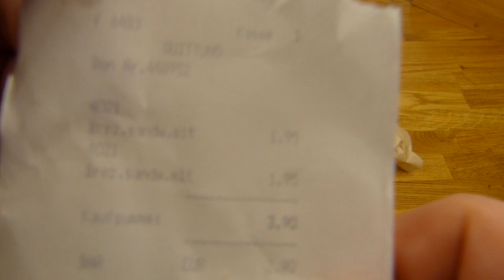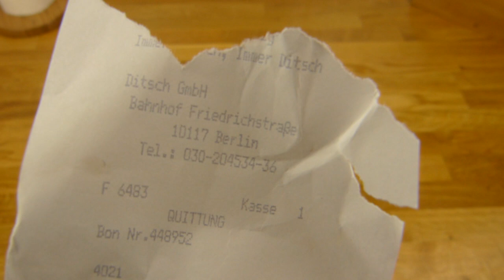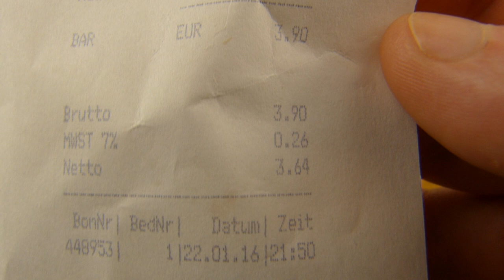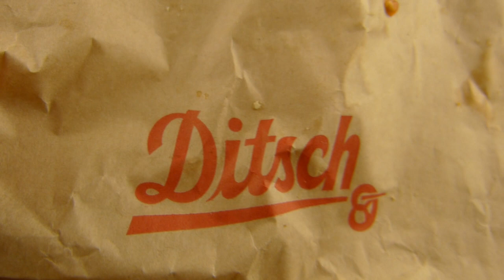Ditsch - Pretzel / Bretzel Sandwiches Salami & Ham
pretzel jeah!